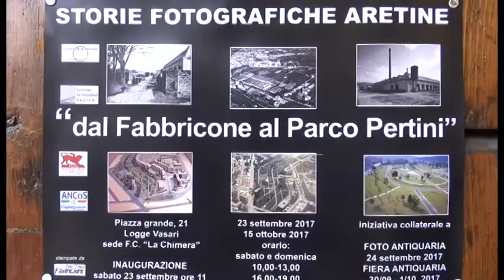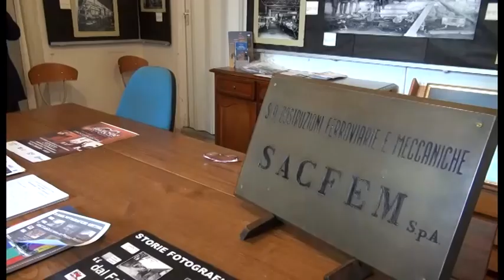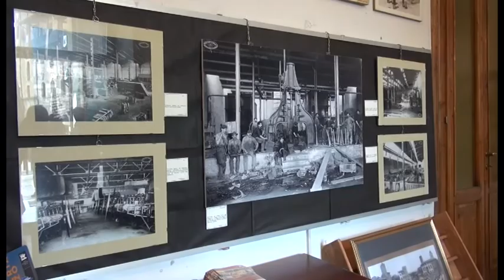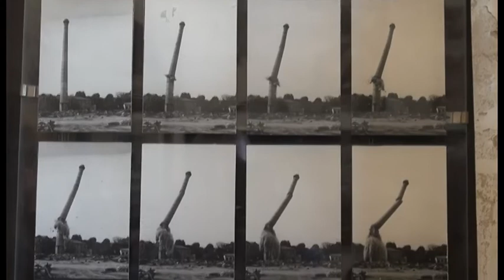Domenica la 64ma edizione di FotoAntiquaria